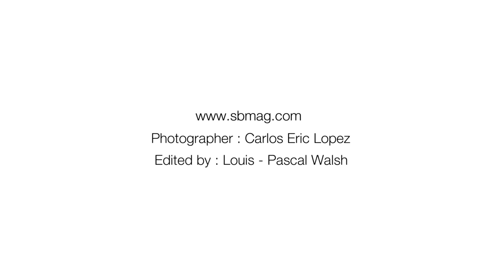Lucky Blue Smith & The Atomics for Santa Barbara Magazine 40th Anniversary Special Issue, 2015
Making of Santa Barbara Magazine 40th Anniversary Special Issue, 2015, with Lucky Blue Smith & The Atomics (Pyper America, Daisy Clementine, Queen Starlie).